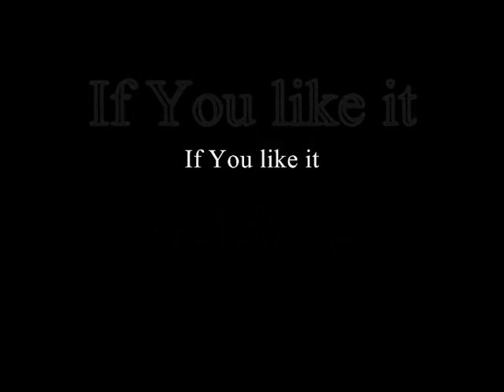Dishonored - Assassin Vs. Machine